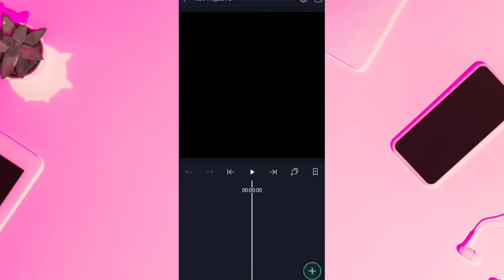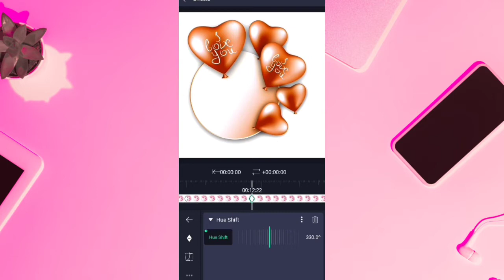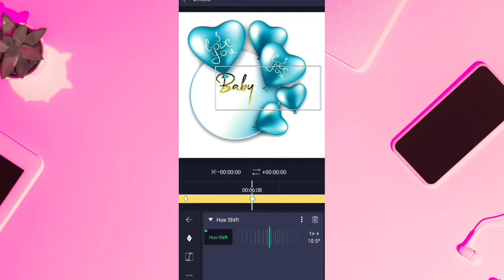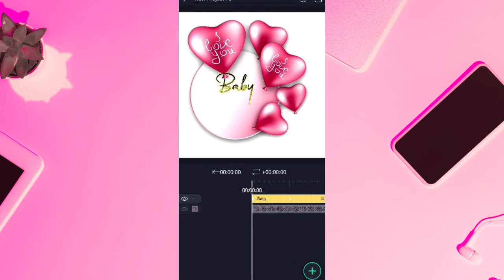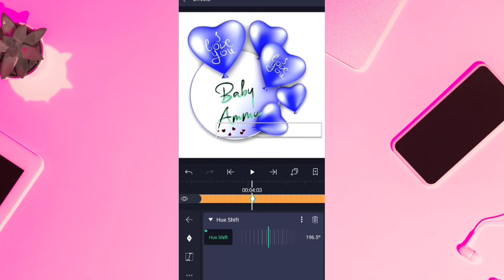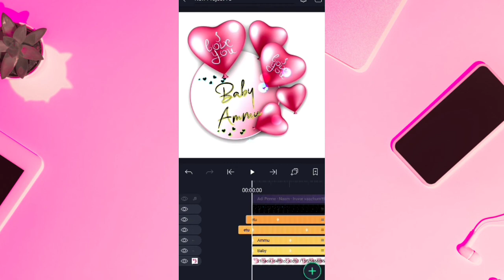InstagramReels Trending Name Art Video Editing | Alight Motion Name Art Video Editing | Hue Effect